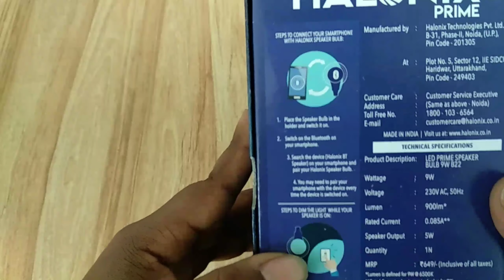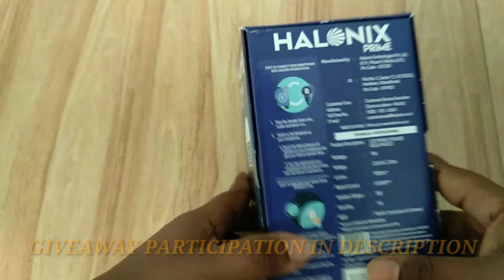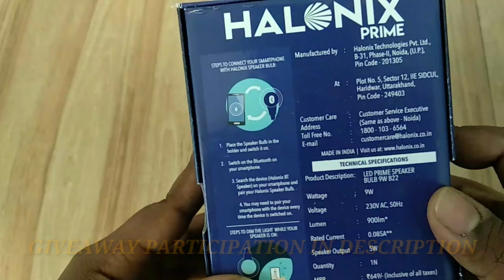HALONIX PRIME BULB+🔊 BLUETOOTH Speaker & GIVEAWAY 😯|Overview| LUC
HALONIX PRIME BULB+🔊 BLUETOOTH Speaker 😯|Overview| LUC

step 2-Comment your favourite features of this product

Step 3-Target likes 100

GIVEAWAY winner will be announced within 1 month of this uploaded video

lucky winner will be chosen randomly from the comments section *make sure you don't comment using fake accounts